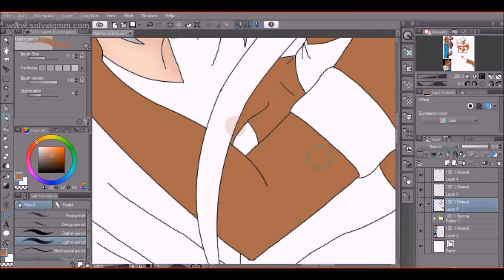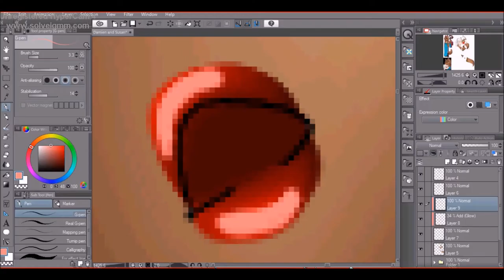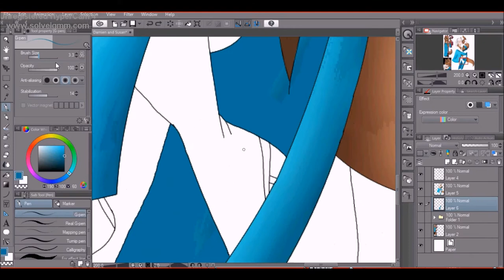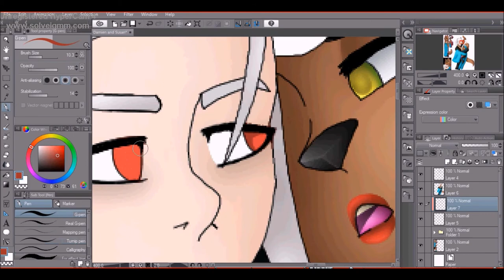Happy Valentine's Day Speedpaint - Damien x Susan [OC]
Sorry this is late, it was supposed to be posted yesterday but I didn't finish it in time.